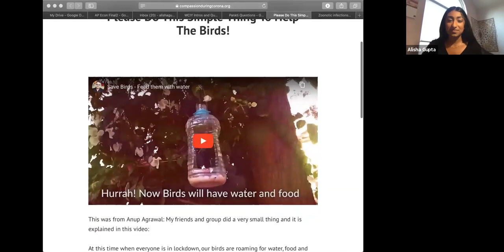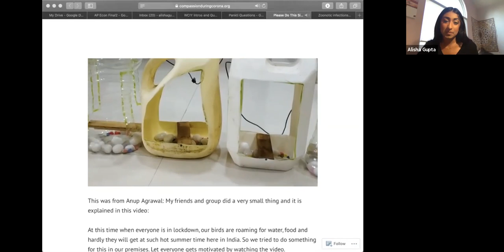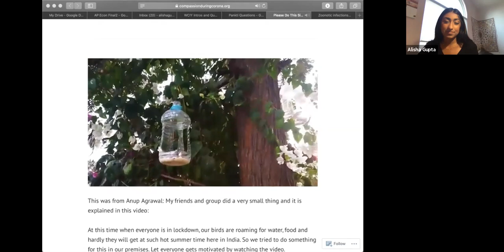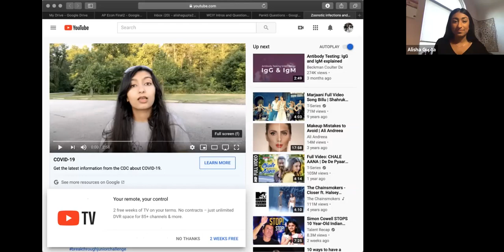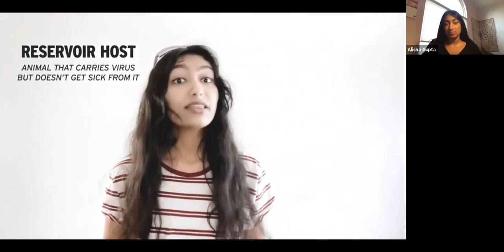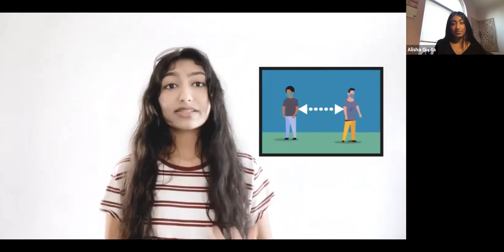Pankti Mehta - Compassion During Corona (What Cause Inspires You? Ep 16)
Pankti Mehta is a rising Junior at the North Royalton High School. Thoroughly passionate about making a positive impact, she is the founder and president of Compassion During Corona: a non-profit that aims to provide upliftment to the global community amidst these times of uncertainty. The website for this organization, with around 10,000 viewers and a 98% success rate in improving the mood of those who visited, has received attention from the Cleveland Clinic and the Dalai Lama. Mehta's favorite subjects are math and computer science. In her free time, she enjoys art, playing tennis, and (surprise!) typing tests.

HumanityRising.org